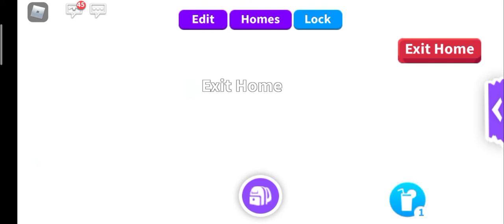New update next week . And what's going to be ???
This video is so interesting . As I show some amazing things in it .

My instagram account is: jojogameyt.

My profile at roblox :JojoAhmed121212

The steps is :

1- Like this video.

Then I am going to choose one of you guys to win the prize.